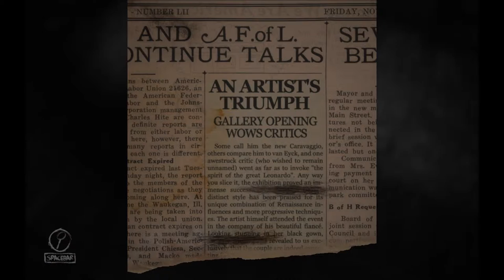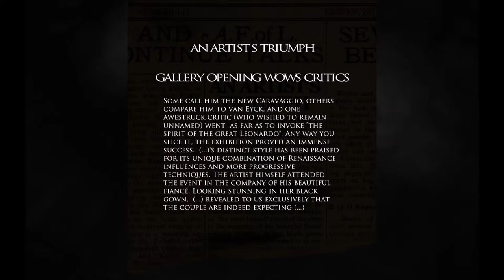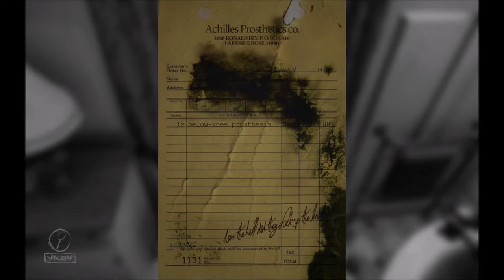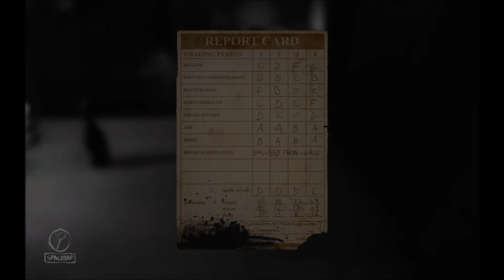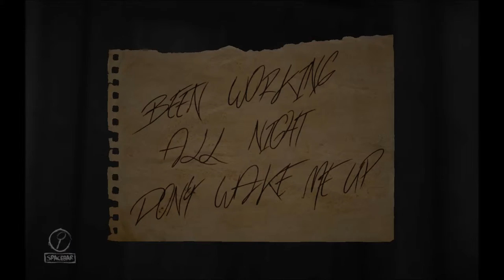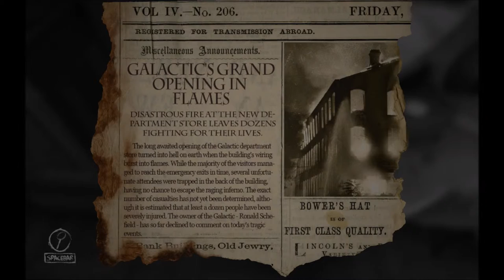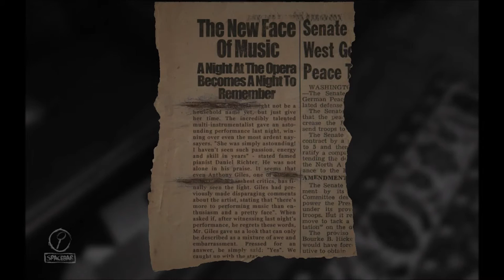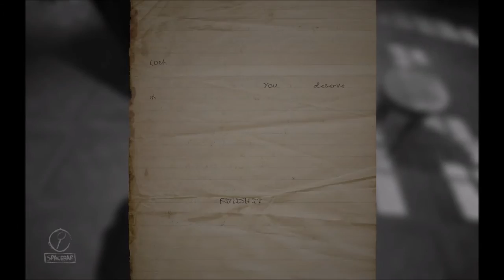Painting Madness - Layers of Fear #1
I'm back with this first-person psychedelic horror game with a heavy focus on story and exploration!